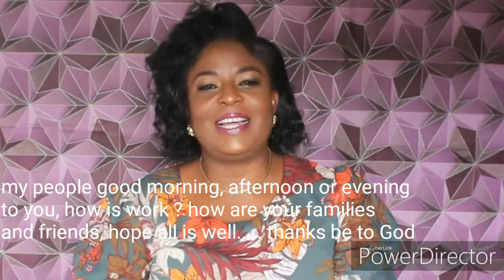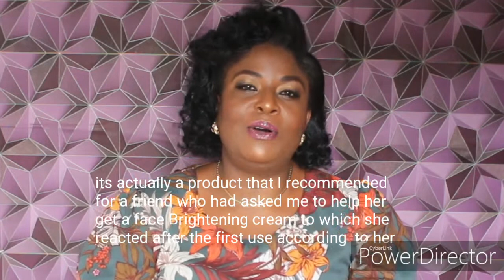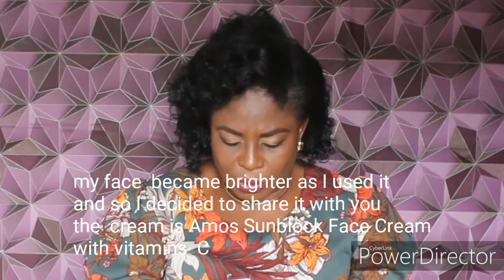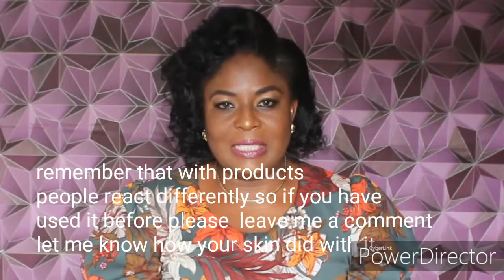Amos Sunblock Face Cream | Clear and Flawless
Skin care product review of Amos sunblock  face cream. the trick to the video is that it is done in hausa and Yoruba dialect of Nigeria but there's also a translation in English language enjoy watching thank you.